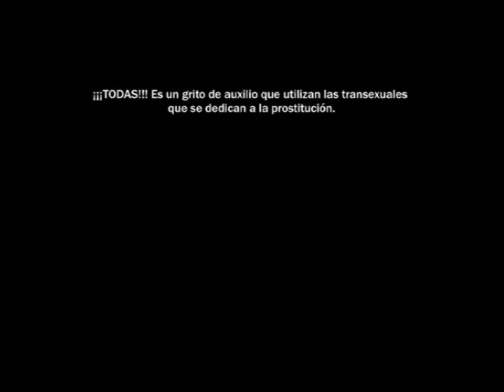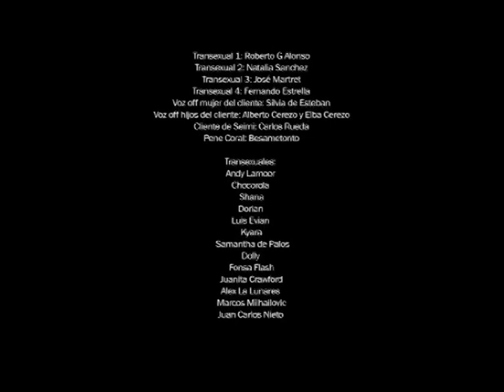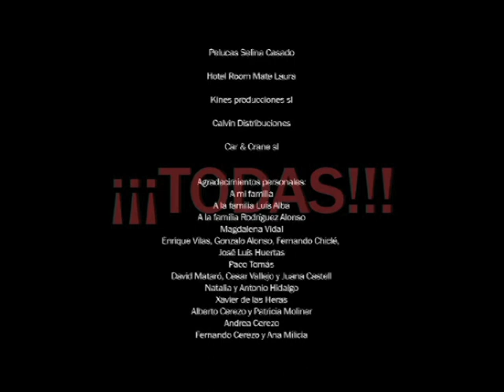¡¡¡TODAS!!! de José Martret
Coral es una transexual que lleva más de 20 años dedicándose a la prostitución en Madrid. Llega  del pueblo una joven amiga con la intención de empezar su transito a mujer. A Coral se le despierta enseguida un instinto maternal hacia ella e intenta evitar, a toda costa, que la recién llegada no repita los errores que ella cometió.

Cortometraje escrito y dirigido por José Martret y protagonizado por Maribel Luis, Ivana Vázquez (La Larga), Willy Toledo, Jorge Laguardia, Jorge Calvo, Pepa Charro, Vivian Caoba, Topacio Fresh, Joshean Mauleón y Natalia Sanchez.

Se estrenó en el marco del Festival Internacional LESGAICINEMAD de Madrid el 9 de noviembre del 2007 y fue premiado con los siguientes galardones:

-MEJOR OBRA ESPAÑOLA.
-MEJOR CORTOMETRAJE, Premio del Público.

OTROS PREMIOS:

Festival ZINEGOAK 2008 de Bilbao ganando:
-PREMIO DE PÚBLICO AL MEJOR CORTOMETRAJE.

Festival CINHOMO 2008 de Valladolid:
-PREMIO DEL PÚBLICO AL MEJOR CORTOMETRAJE.
-MENCIÓN ESPECIAL DEL JURADO.

El cortometraje también ha participado en la sección: SHORT FILM CORNER, del Festival Inernacional de CANNES, donde conquistó el interés de productoras de Hollywood y Canadá.